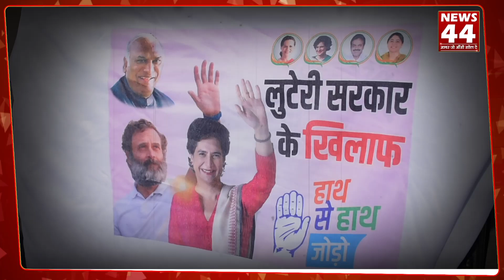Delhi में Congress महिलाओं का आक्रोश, सरकार को बताया लुटेरी ! News44